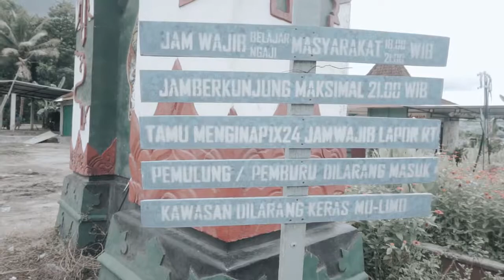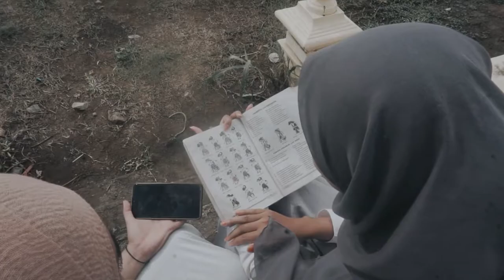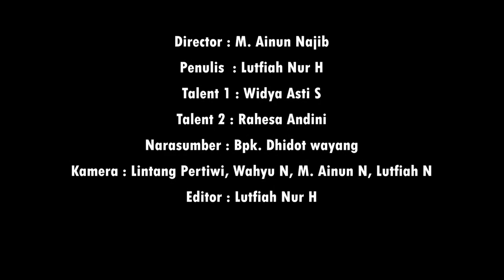Mengenal Kerajinan Wayang Turun Temurun || Desa Wukirsari Imogiri Bantul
Assalamu'alaikum wr.wb
Wayang adalah seni pertunjukkan asli Indonesia yang berkembang pesat di Pulau Jawa dan Bali. Pertunjukan ini juga populer di beberapa daerah seperti Sumatra dan Semenanjung Malaya juga memiliki beberapa budaya wayang yang terpengaruh oleh kebudayaan Jawa dan Hindu.

° N A M A   A N G G O T A°
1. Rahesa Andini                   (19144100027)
2. Widya Asti Sari               (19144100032)
3. Lutfiah Nur Hidayah      (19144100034)
4. Muhammad Ainun Najib (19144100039)
5. Lintang Nurbudi Utami  (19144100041)
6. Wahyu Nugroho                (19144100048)